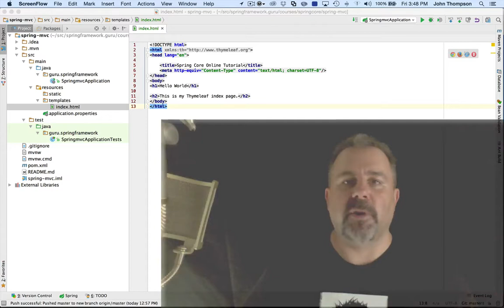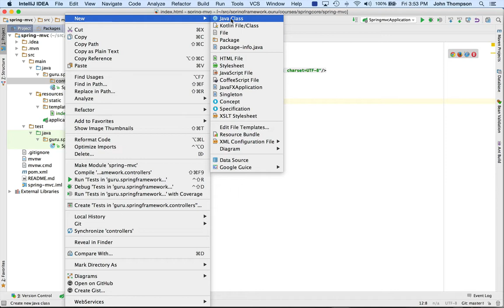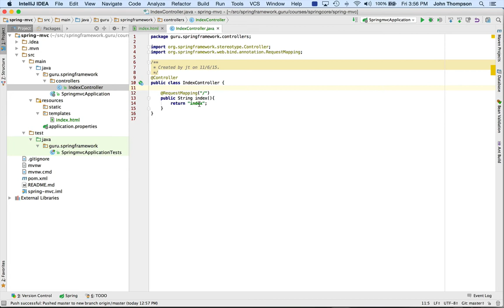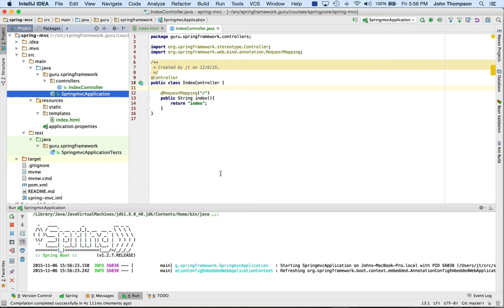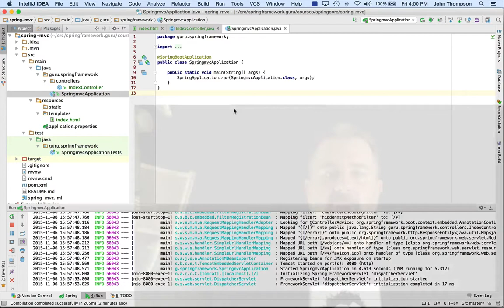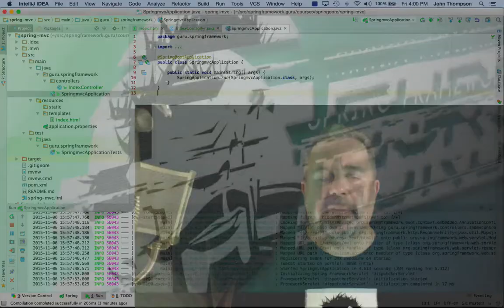Creating a Thymeleaf Index Page in Spring Boot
Checkout my courses on the Spring Framework!

In this video, I show you how to setup an index page using Spring Boot, Spring MVC, and Thymeleaf. This video is a module from my Spring Core Tutorial.